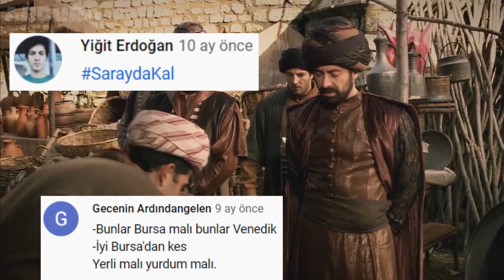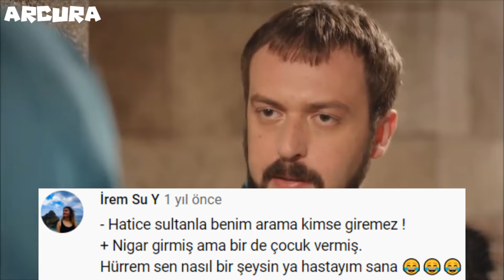Muhteşem yüzyıl comment saıd: part 13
intro müziği=)Vitas-7th element
outro müziği=)[DnB] - Feint - Snake Eyes (feat. CoMa) [Monstercat Release]
Muhteşem yüzyıl Once Said: magnificent century
🔔 (Lütfen Bildirimleri Açın) 🔔

Yorumlarda fikirlerinizi önerebilir ve bizim gelişmemiz için yardımcı olabilirsiniz.
🔥 Bana ulaşın 🔥
Teşekkürler! ❤️️